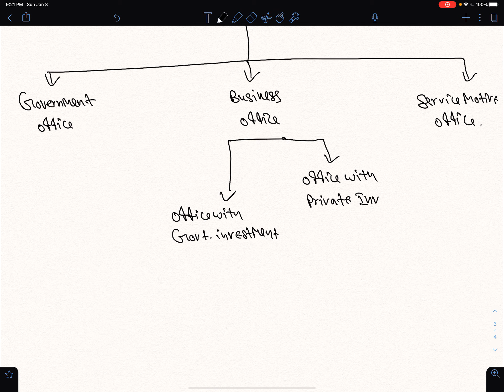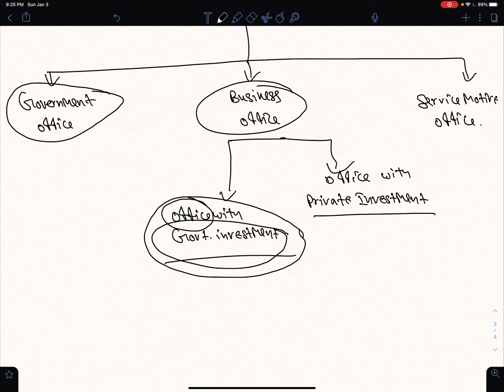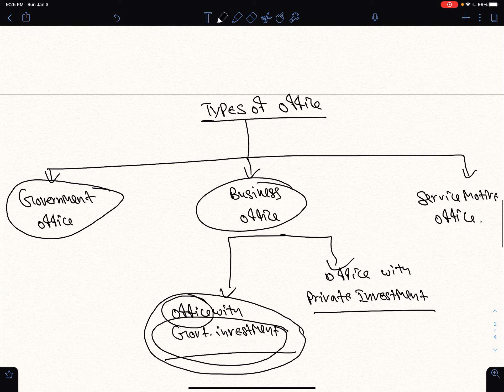Chapter 1 Office Practice and Accounting | Class 9 Accounting | NOS Online Accounting Class